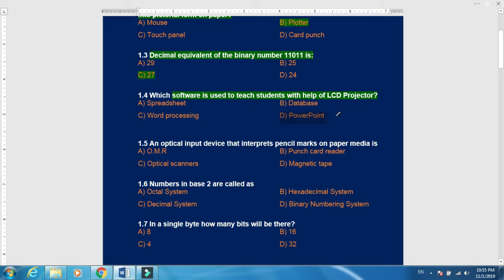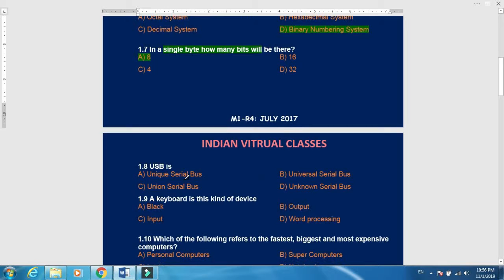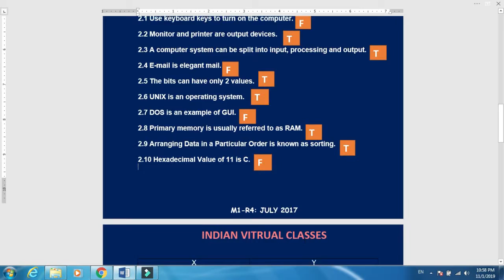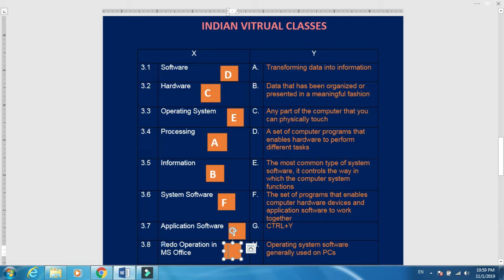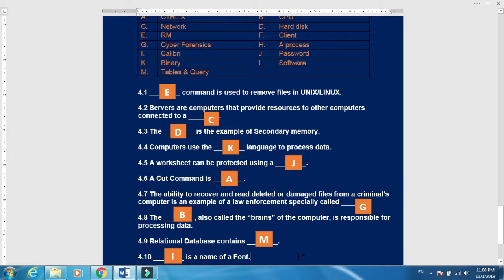M1-R4 JULY 2017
IT TOOLS AND BUSINESS SYSTEM

1.1 To change the cell reference B4:B9 to an absolute cell reference, you would enter it as

1.2 Which output device is used for translating information from a computer into pictorial form on paper?

1.3 Decimal equivalent of the binary number 11011 is:

1.4 Which software is used to teach students with help of LCD Projector?

1.5 An optical input device that interprets pencil marks on paper media is
1.6 Numbers in base 2 are called as

1.7 In a single byte how many bits will be there?

1.8 USB is=) Universal Serial Bus

1.9 A keyboard is this kind of device

1.10 Which of the following refers to the fastest, biggest and most expensive computers?

2.1 Use keyboard keys to turn on the computer.

2.2 Monitor and printer are output devices.

2.3 A computer system can be split into input, processing and output.

2.4 E-mail is elegant mail.

2.5 The bits can have only 2 values.

2.6 UNIX is an operating system.

2.7 DOS is an example of GUI.

2.8 Primary memory is usually referred to as RAM.

2.9 Arranging Data in a Particular Order is known as sorting.

2.10 Hexadecimal Value of 11 is C.

4.1 ________ command is used to remove files in UNIX/LINUX.

4.2 Servers are computers that provide resources to other computers connected to a ________.

4.3 The ________ is the example of Secondary memory.

4.4 Computers use the ________ language to process data.

4.5 A worksheet can be protected using a ________.

4.6 A Cut Command is ________.

4.7 The ability to recover and read deleted or damaged files from a criminal’s computer is an example of a law enforcement specially called ____.

4.8 The ________, also called the “brains” of the computer, is responsible for processing data.

4.9 Relational Database contains ________.

4.10 ________ is a name of a Font.